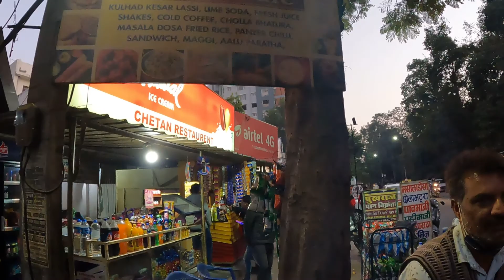നമ്മുടെ ഡിങ്കന് പണി കിട്ടി ഗുയ്സ്‌ 🤢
Van life couples | kites |travel diaries Vanlife couples |All India Vanlifecouples

 Hey all we are Husband and Wife💑 from Kerala INDIA. It all started to reach our long time to travel over the world  to spread love and happiness to coming generation .Life is short we don't know and what will happen next . Cover the world 🌍 before it covers you
                                                                                                                                                                           If any one feel to help us our google pay number: 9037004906

Here we are going to introduce Maruti Suzuki Eeco van we make that in to a user friendly eco friendly and also we receive natural resources (solar energy) for our normal use.